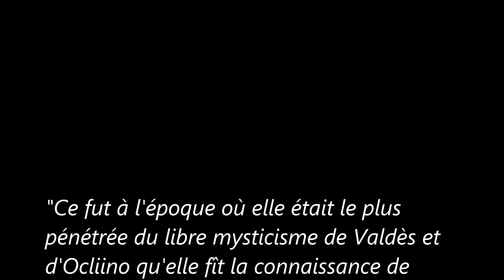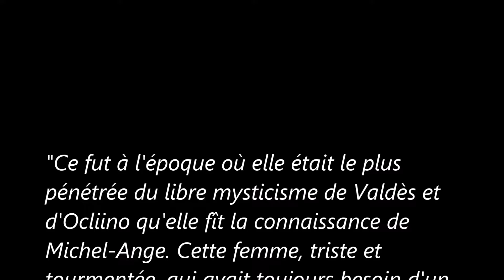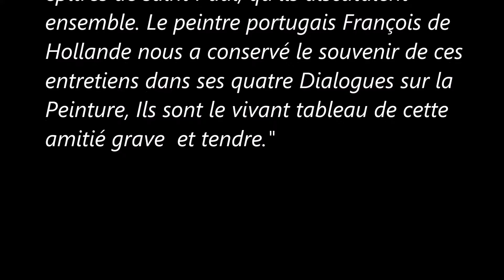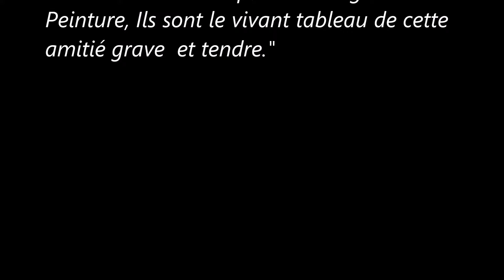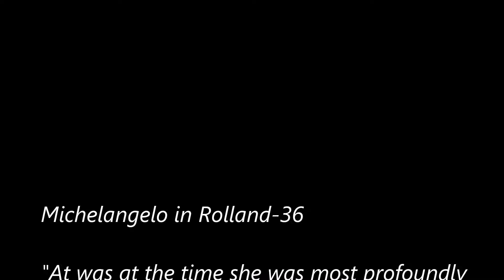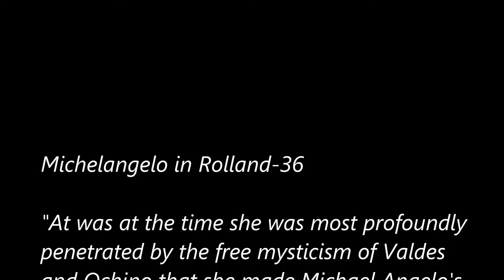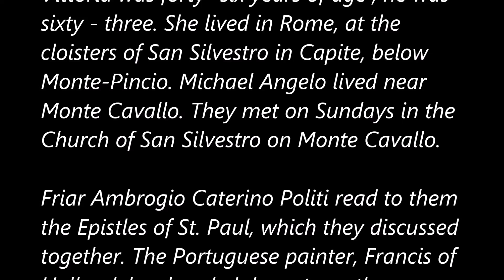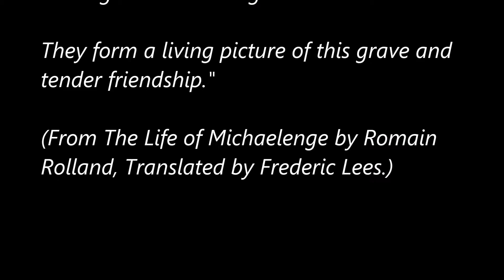Tales_Michelangelo in Rolland 36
Michel-Ange à Rolland-36
   VIE DE MICHEL-ANGE , Romain Rolland

music)
   Violin Concerto No. 3 in G Major, K. 216
　   I. Allegro

 Arthur Grumiaux
  (Mozart: Complete Violin Concertos 1993)